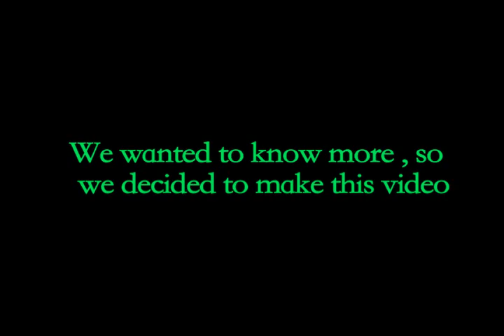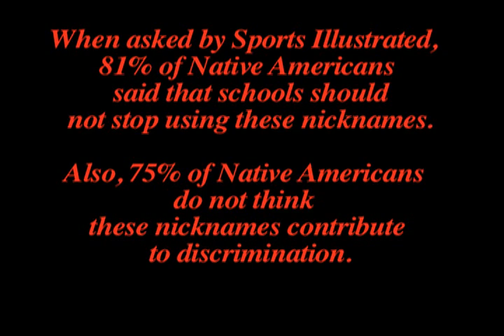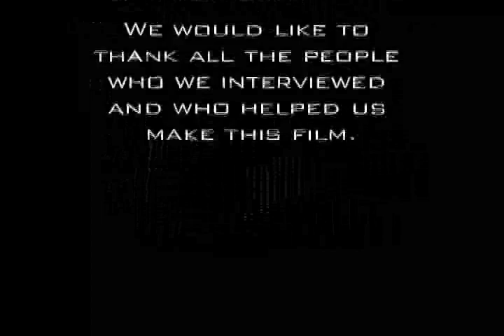Are Native American Mascots Offensive?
Justin Forman
Bobby Kelland
Watertown High School 2007
Intro to Media
Documentary